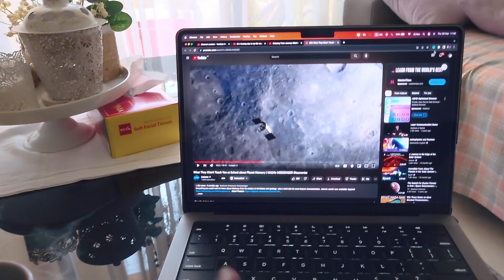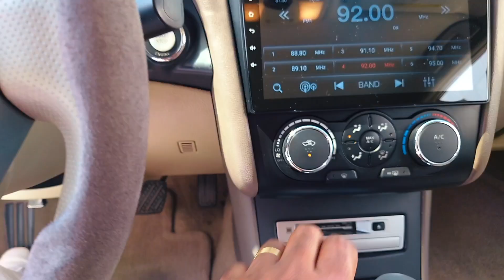Life is all about Learning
Hi, my name is Neo. I am from New Delhi, India & live & work in Dubai, United Arab Emirates for 30 years. I create daily lifestyle vlogs on this channel and hope you guys like what I create.

If you like what I post, please do consider to